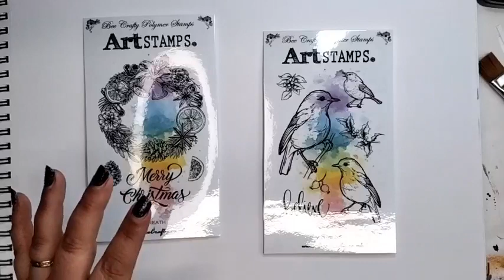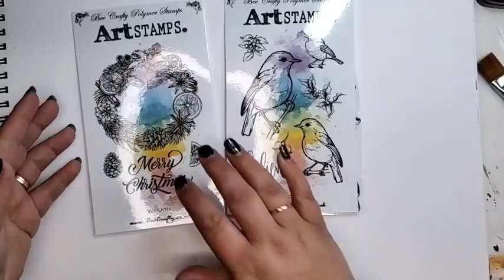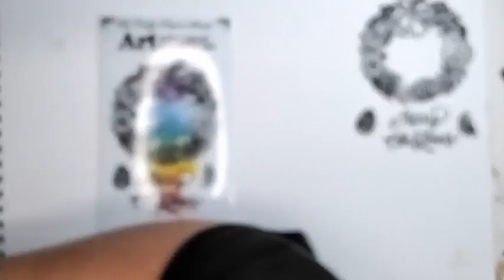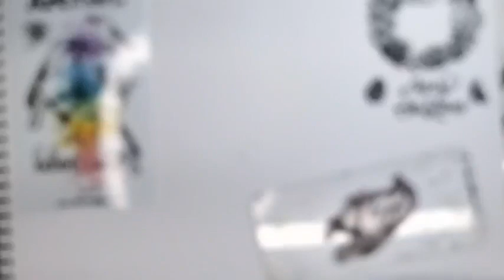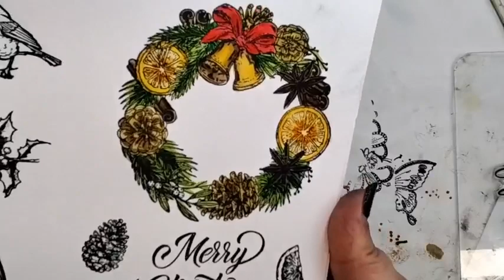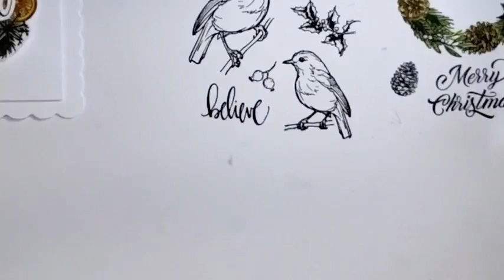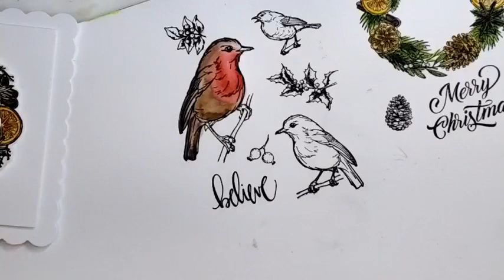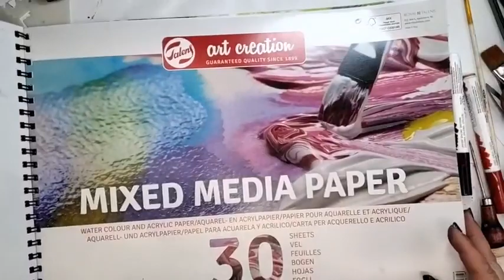Launch of The Bee Crafty Art Stamps Robins & Wreath